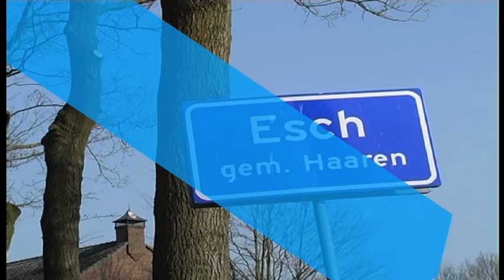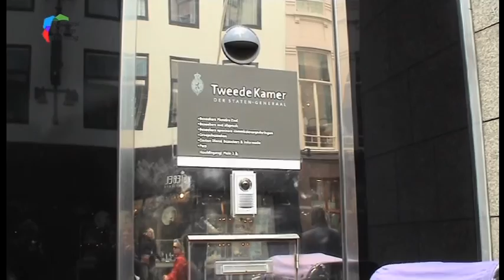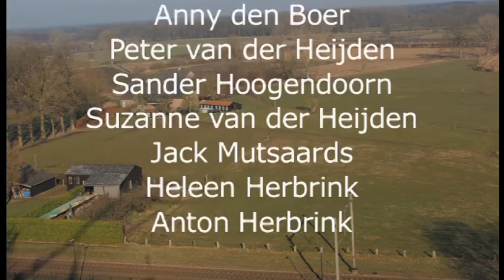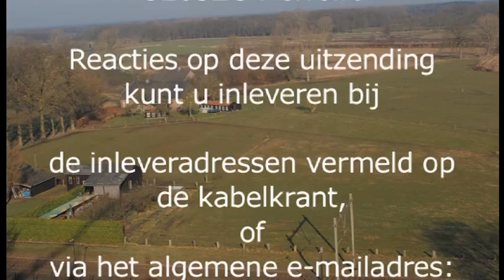Bezoek Tweede Kamer en Den Haag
Bezoek Tweede Kamer en Den Haag 16 april 2013